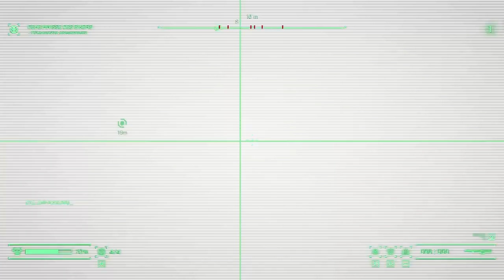Kalte Herzen | RoboCop: Rogue City | #15